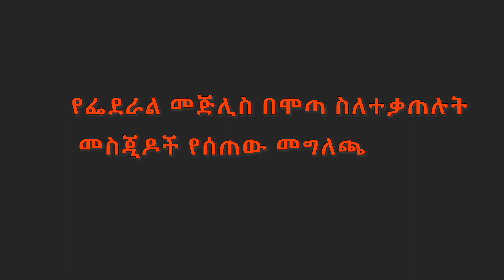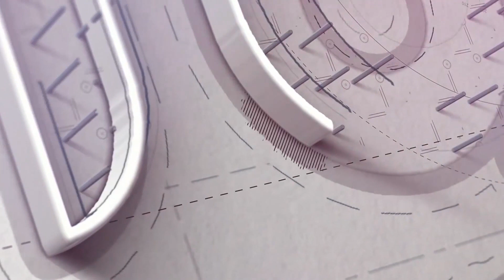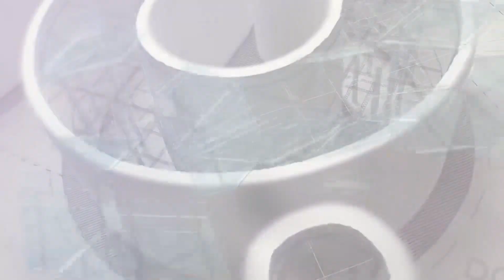በአዲስ አበባ ታልቅ ሰላማዊ ሰልፍ እናድርጋልን || የፌደራል መጅሊሱ መግለጫ